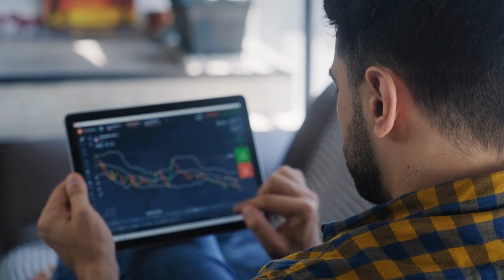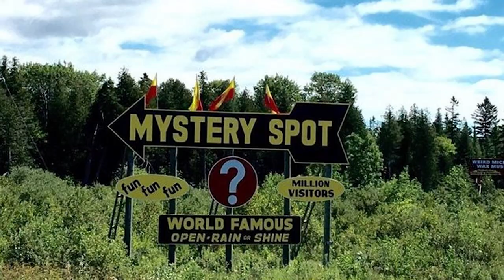10 Most Mysterious Places Scientists Still Can't Explain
10 Most Mysterious Places Scientists Still Can't Explain

With the advancement in science and technology, you might think those men and women in white overcoats would be able to explain everything by now. However, that's not really the case. They're great at their job, but sometimes they encounter something or someplace that leaves them totally stumped. From the Nazca Lines to the doorway to hell, let's look at the ten most mysterious places that have left scientists baffled!
Number 10. Envaitenet island, Kenya
Kenya houses one of the biggest unsolved mysteries in the world; it is an island named Envaitenet, which literally means "no-return" in the local el-molo language of the tribe. Situated on Rudolf Lake, the island is just several kilometers long. Though many tribes and locals live near it, no one lives on that island, as it is a popular belief that the place is cursed. Locals say that many used to live on the island many years ago; they fished, hunted, traded with their relatives on the mainland.
However, the island residents suddenly stopped coming to the mainland at all. Then several men from the waterside village came to the island to see what happened. When they reached the island, they were struck dumb: they saw a deserted village with huts full of various things. There was no sign of any human there. British explorer Vivina Fusch tried to test the theory in 1935 and went to the island with two colleagues. They disappeared too, and no sign of their existence was found when the rescue mission made it to the island. That just reinforced the legends about the island. It's still a place of mystery, even for the smartest minds on earth.
Number 9. The Boiling River
Next up, we have a very weird but completely natural phenomenon that'll blow your mind! In Peru, a legend tells of a river that kills everything that falls into its waters. It runs to the center of the earth, destroying all in its path. The Boiling River, or Shanay-timpishka, is hidden in the heart of the Amazon rainforest in Peru. When an unlucky creature wanders in, the eyes cook first, melting in its skull. Soon the animal is in too much pain to keep swimming to safety. Water fills its mouth and lungs, and it is cooked from the inside out. The river gets as hot as 196 Fahrenheit, and scientists aren't entirely sure why. While the river's extreme temperatures are not unusual for a geothermal surface, it is deemed remarkable in that it is non-volcanic. The nearest active volcanic area is actually more than 430 miles away.
Local legends state that boiling water is released by a giant serpent, Yacumama, meaning "Mother of Waters." Scientists haven't been able to explain the natural phenomenon, so we might as well believe the local folk!
 Number 8. Door to Hell
The door to hell has finally been found, but you'll have to visit Turkmenistan to visit it. Bummer. Central Asia knows where the party at! This is the one that looks and sounds immensely scary, which it is. According to a geologist, Soviet engineers had originally thought that the place had been a sizeable oil field. They proceeded to set up a drill and started an operation to assess the amount of oil. They soon found out that this was not indeed an oil site, but rather it turned out to be a natural gas pocket.
The floor collapsed under the camp, burying both the camp and the drill in the crater. Thankfully nobody has lost their lives in this accident. The engineers noticed that poisonous gases were releasing and decided to burn them off, so no one in the surrounding towns would be hurt. The estimate on how long it would burn was a few weeks at most, but it has been burning since 1971; it is also expected to keep on burning. The reason for the decade-long burning is still not known to scientists. The locals dubbed it 'The Door to Hell' as the sight is a terrifying thing to behold.
Number 7. Amazon Geoglyphs
Humans had been manipulating the landscape for thousands of years before the British started getting obsessed with colonization. The Amazon rainforest has long been thought of as a pristine ecosystem that was untouched by humans before the Europeans arrived, but new research shows that people manipulated the landscape centuries before their arrival.  Modern deforestation in the Amazon led to the discovery of more than 450 geometrically shaped ditches, known as geoglyphs, which occupy roughly 4,000 square meters in the Acre state of Brazil and are each 4 meters deep. These circular geoglyphs went unnoticed for centuries because trees covered them. Researchers say they aren't certain what function the geoglyphs served.